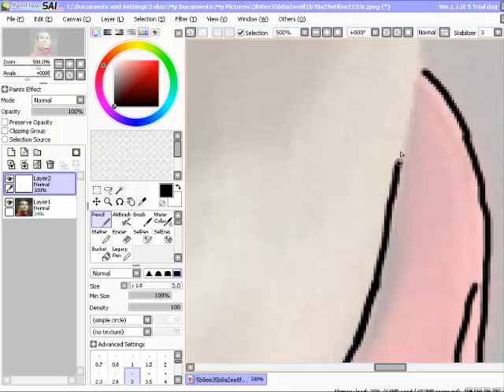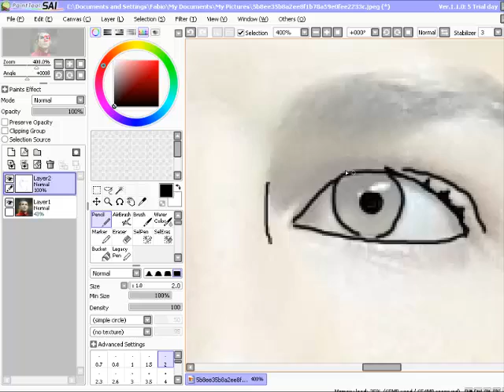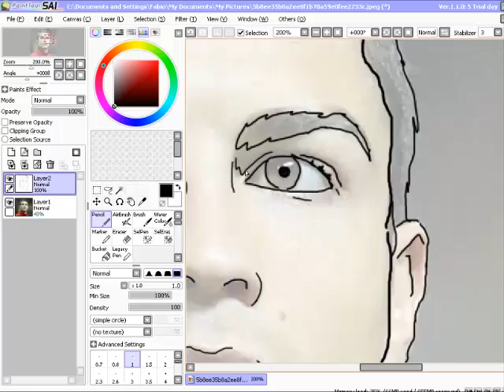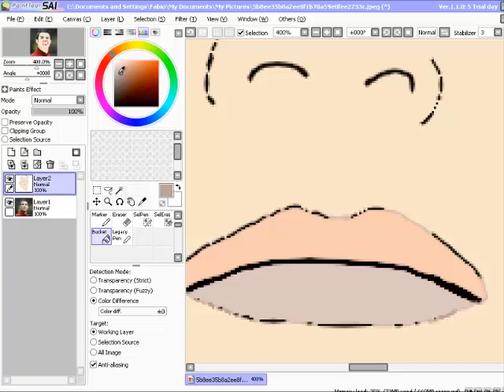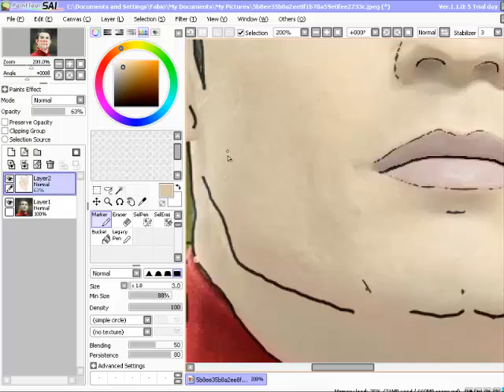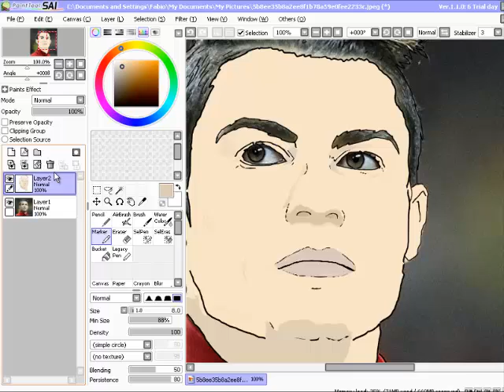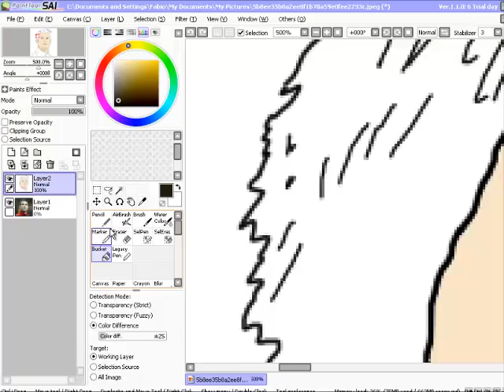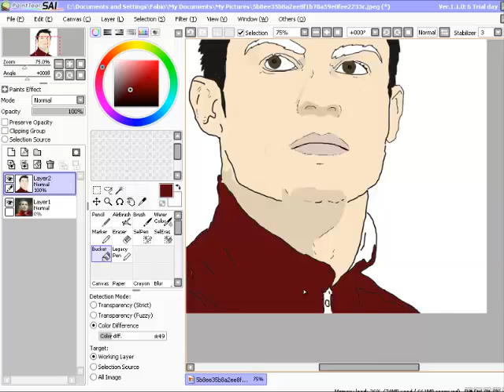Paint Tool SAI - Cristiano Ronaldo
How to draw Cristiano Ronaldo with Paint Tool SAI !

Draw
Cristiano Ronaldo
2013
How to draw
Cr7